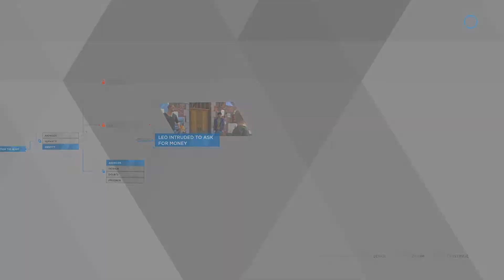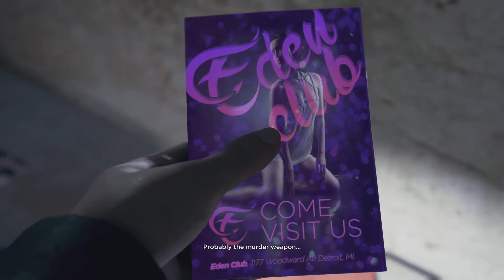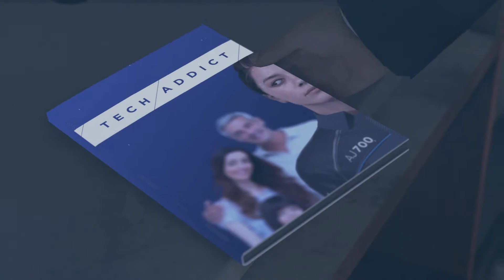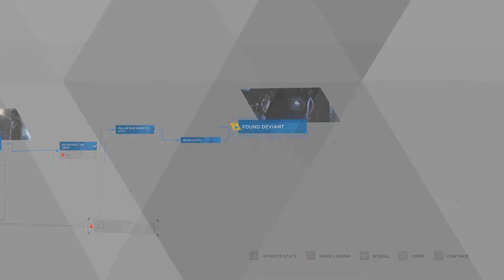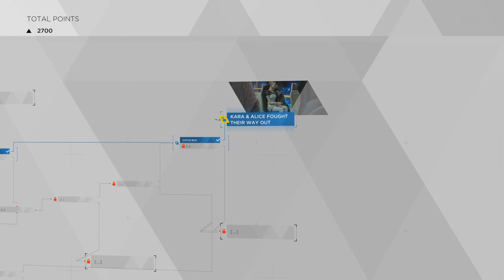Detroit: Become Human_20210501123103